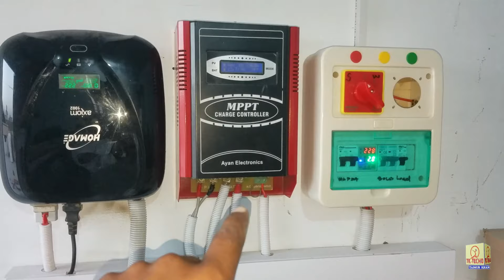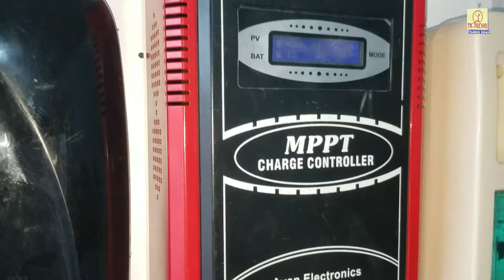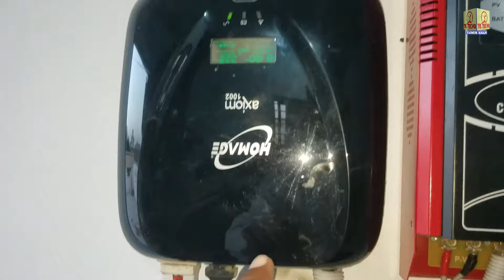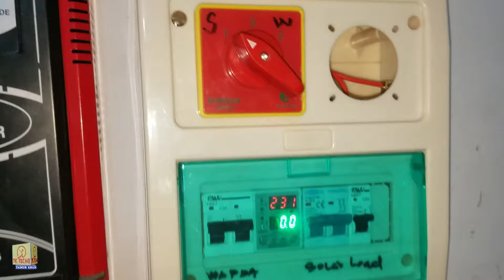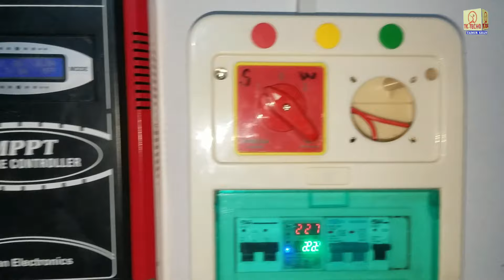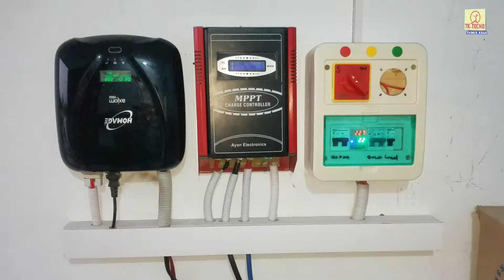Upgrade Simple UPS to Solar UPS with 2 solar panels | Reduce Electricity bill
2 solar panel save 200 units
UPS ko Solar Panel se kaise chalaye or Sabse sasta Solar System

  TK Techo    WhatsApp  Only   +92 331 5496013

How To Reduce Electricity Bill By Using A Reverse Light And Earth Light Solution In Energy Meter

DC 1000 watt Solar System with SIMTEK 60A MPPT plus Hybrid Solar charge controller and One panel